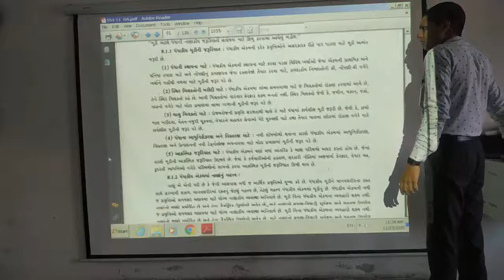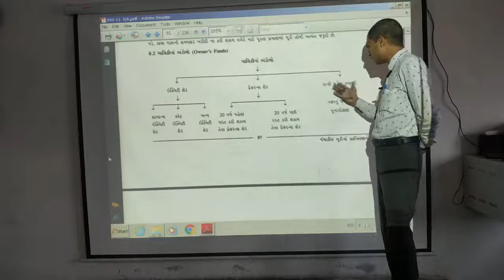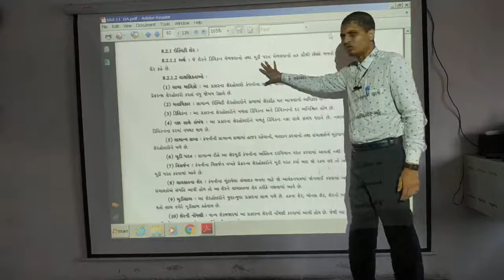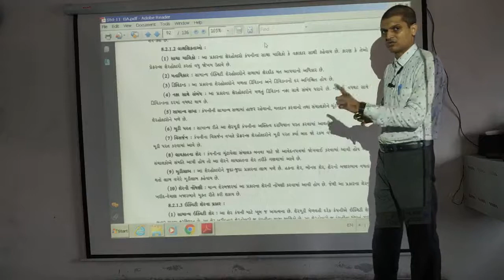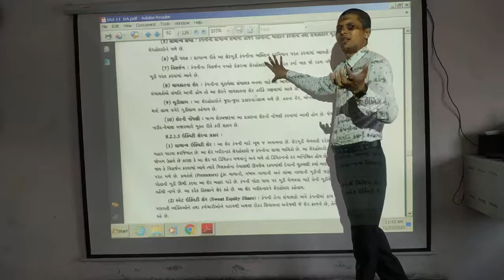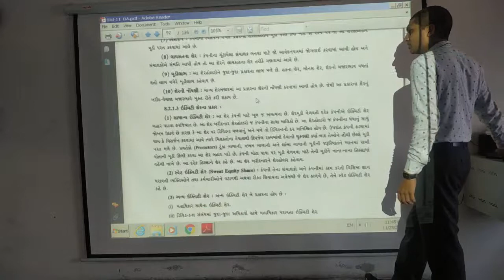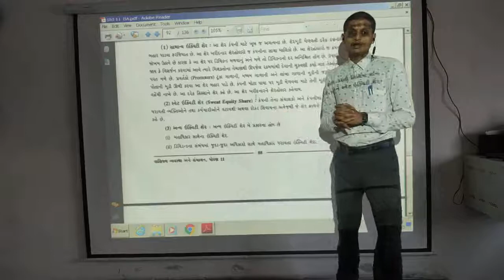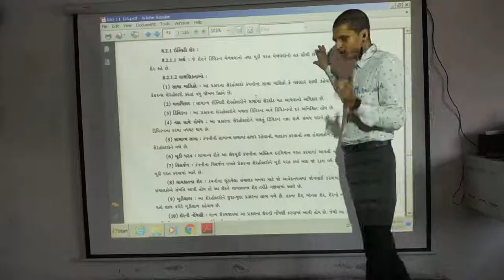GUJ MED STD 11 BA CH 08 SOURCE OF BUSINESS FINANCE VIDEO 02